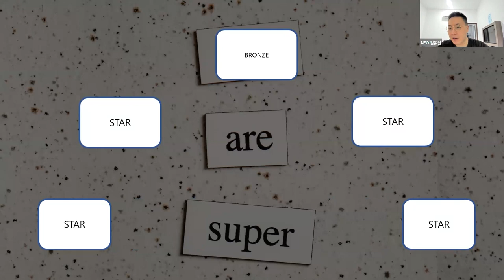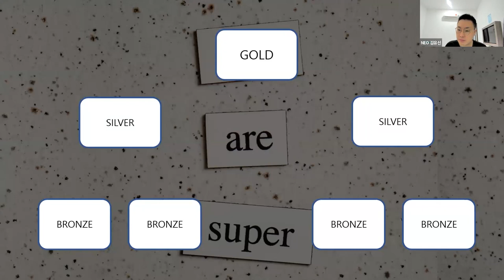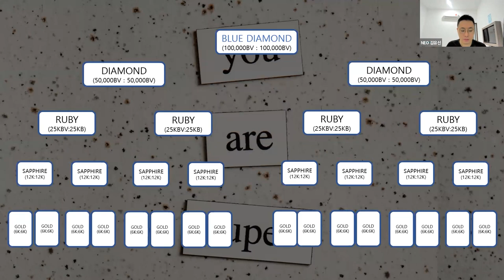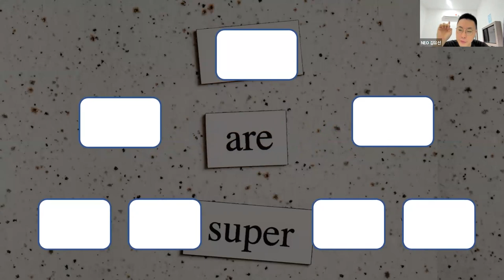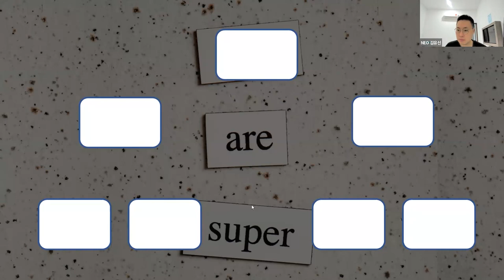GCOOP SUPER NEO Morning Meeting | The Success Road to Diamond 通往钻石的成功之道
20220822 GCoop Super NEO Morning Meeting
《通往钻石的成功之道》 by RD Mr Kim Yu Shin